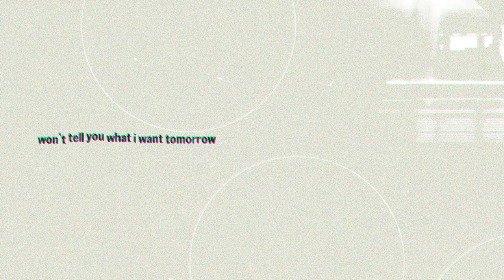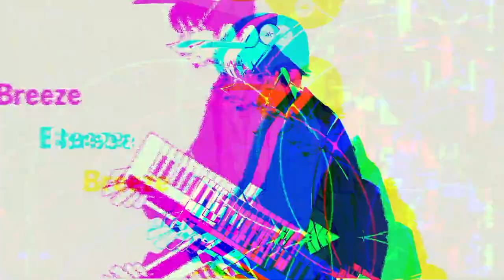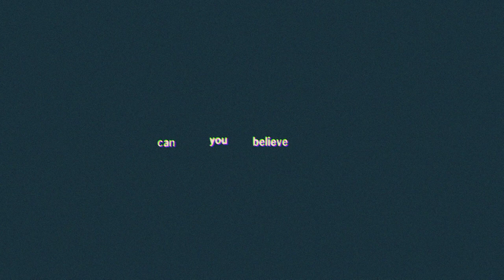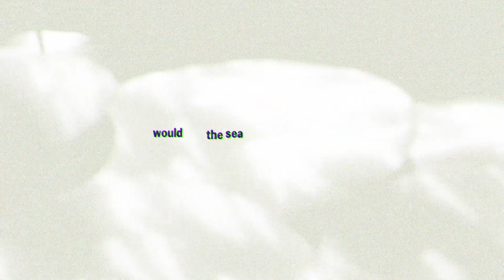Breeze - Patterns ft. Shannon & Riemann／miilky ❀ (cover)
「 𝑙𝑜𝑣𝑒 𝑖𝑠 𝑖𝑛 𝑡ℎ𝑒 𝑎𝑖𝑟, 𝑜𝑟. . . 𝑖𝑠 𝑡ℎ𝑎𝑡 𝑗𝑢𝑠𝑡 𝑡ℎ𝑒 𝐵𝑟𝑒𝑒𝑧𝑒?」

from my heart to yours, I hope you'll enjoy this cover ! ~

miilky ❀

* commission mii.

* support mii.

* original.
vocals, lyrics, production & composition | Patterns @PrettyPatterns
vocals & vocal arrange | Shannon @LemonTeaBloops
production & vocals | Riemann @riemannmusic
illustration | Soyatu (@soyacomu)
video | Clay @vclaylien